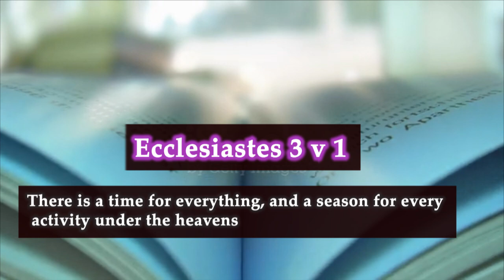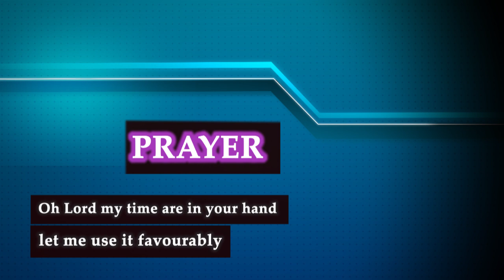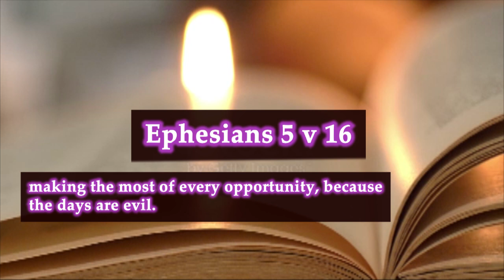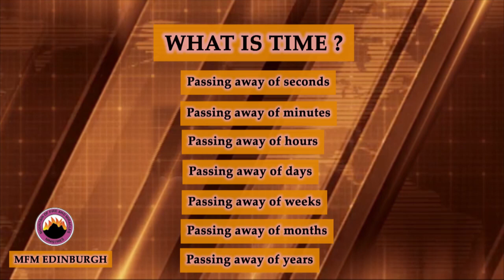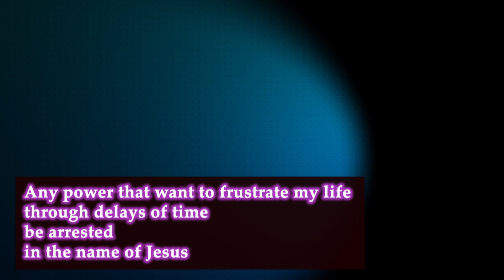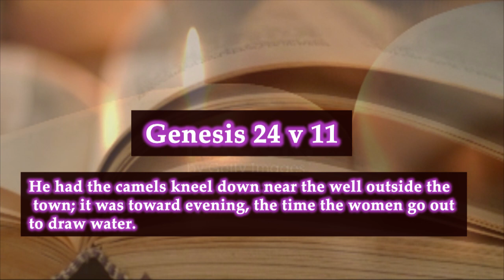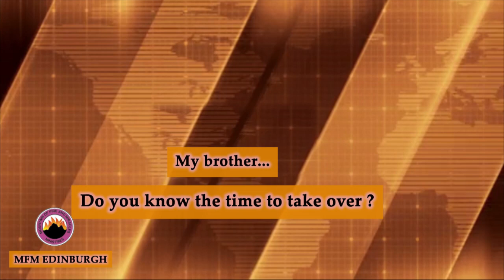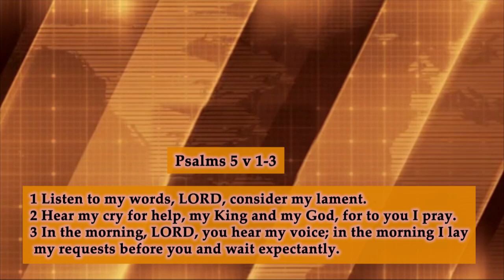Maximising the currency of life. Dr Festus Ogunmola (aka Olatunde). Pastor, MFM Edinburgh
Maximising the currency of life.
By Dr. Festus Ogunmola (aka Olatunde)
Pastor MFM Edinburgh